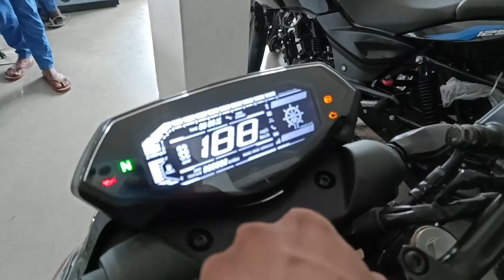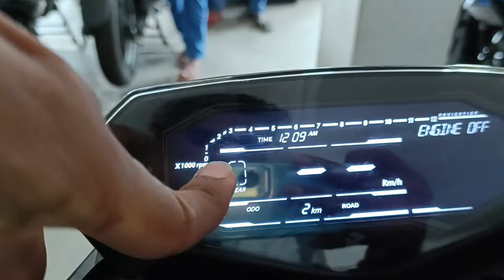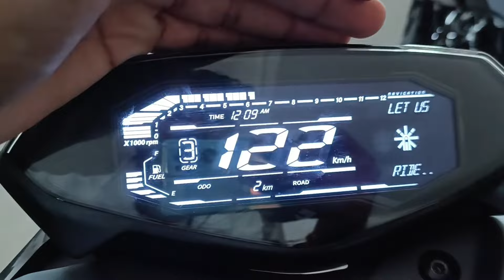Bajaj Pulsar N160 with USD forks. | Big update